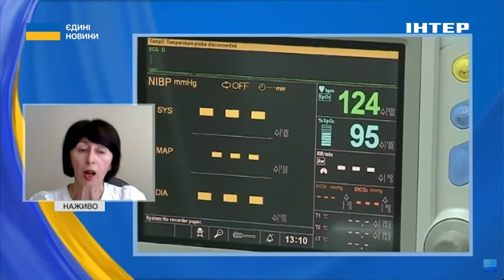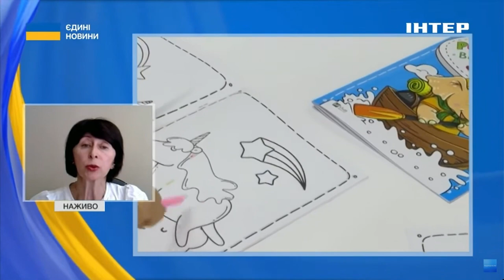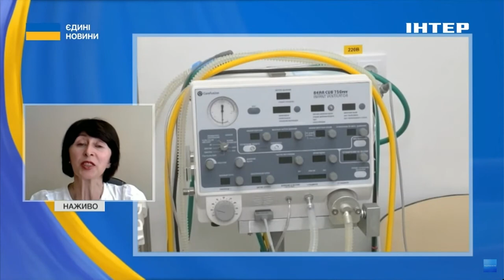👶ДЕМОГРАФІЧНА КРИЗА В УКРАЇНІ // Чи є ситуація з народжуваністю критичною // відповіла експертка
Про демографічну кризу в Україні повідомляли аналітики Опендатабот з посиланням на дані Мінʼюсту. Народжуваність цьогоріч скоротилася в півтора рази в порівнянні з періодом до повномасштабного вторгнення. Найбільше народжують в Києві, на Львівщині та Дніпропетровщині. Водночас в трійці лідерів за смертністю - столиця України, Дніпропетровщина та Харківщина.
Світлана Аксьонова, старша наукова співробітниця Інституту демографії та проблем якості життя НАН України розповіла в ефірі телемарафону "Єдині новини", чи можливо в воєнних реаліях віднайти демографічний баланс.